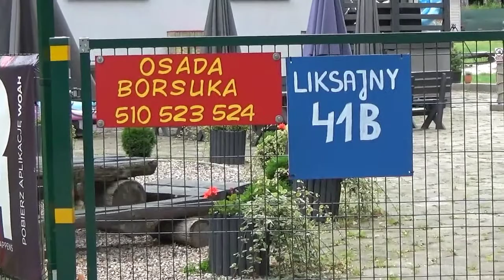Osada Borsuka - Miłomłyn, cz. #24.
Kontynuacja spływu Zwierzyń nad Sanem - ujście Wisły, Elbląg - Ostróda. Lipiec - sierpień 2021.